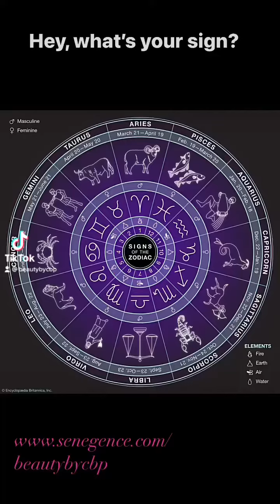SeneGence Zodiac Glosses